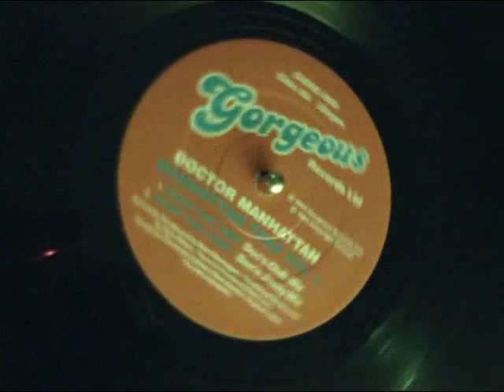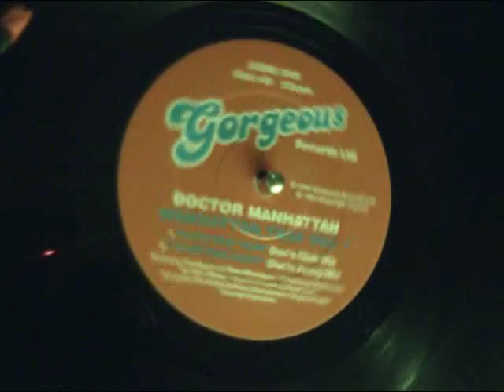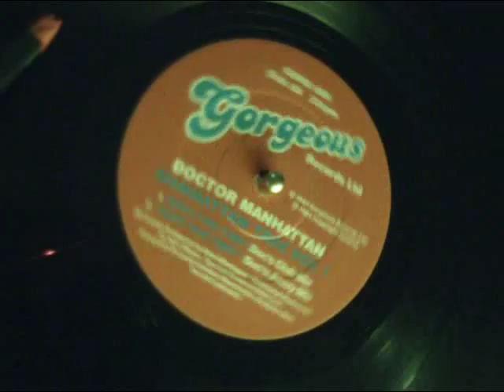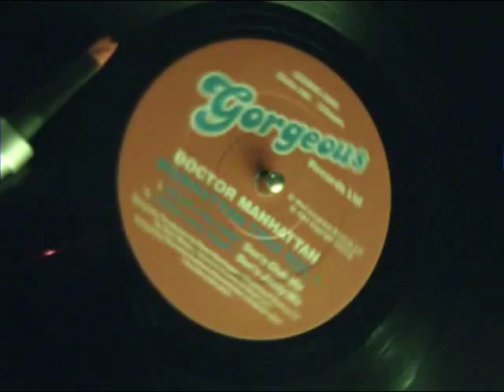Keep The Time (Doc's Jazzy Mix) GORG 008 1994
Dr. Manhattan - Manhattan Trax Vol 1 EP Label:Gorgeous Records Catalog#:GORG 008 Format:Vinyl, 12" Country:UK Released:1994 Genre:Electronic Style:House, Breaks A1 Like It , Love It (South Road Mix) A2 Bleeker Street (Subway Mix) AA1 Keep The Time (Doc's Club Mix) AA2 Keep The Time (Doc's Jazzy Mix) Keyboards - Kyle Olsen